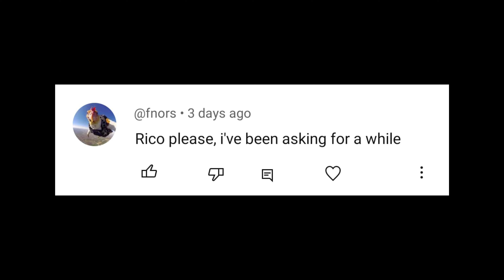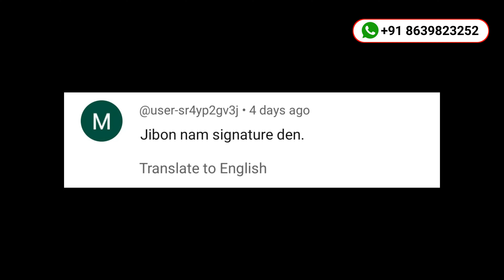✅ How to signature your name | Signature Style Of My Name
Paid Service
You get your name signature in different styles.

✅Topics Covered
1. Signature style easy
2. Professional signature
3. Signechar style
4.Signature style of my name
5. Signature spelling
6. Beautiful signature for alphabet
7. Signature Analysis
8. How to make a signature
9. How to draw signature
10. Professional signature
11. Signature ideas
12. How to signature your name
13. Best signature style
14. how to do signature properly
15. good signature
16. signature will give you super success
17. how to make a right signature
18. secrete of signature graphology
19. how to make signature like celebrity
20. Signature tutorial
21. Signature designs